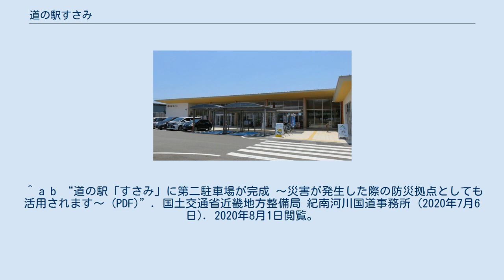道の駅すさみ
道の駅_重点_(2015年指定)
道の駅すさみ（みちのえき すさみ）は、和歌山県西牟婁郡すさみ町江住にある国道42号の道の駅である。
 旧江住中学校の跡地に建設された。
敷地面積は8860平方メートルで、駐車台数は大型車9台、普通車55台、身体障害者用5台あり、国土交通省によって広域防災拠点としての機能を備えた重点道の駅に指定されている。
食事処や物産店が入っている地域振興交流施設（鉄骨平屋、延床面積1181平方メートル）や旧中学校の体育館を利用したすさみ町立エビとカニの水族館も併設している。
 なお、道の駅に登録する前の2015年1月30日に「南海トラフ巨大地震等の広域防災拠点、南紀熊野ジオパーク等の資源と連携しゲートウェイ機能」を理由として、すでに重点「道の駅」に選定されていた。
 ^ 「エビとカニの水族館」を旧江住中体育館に誘致 ^ 道の駅すさみに交流施設オープン ^ 江住中学校は江住小学校に併設となった。
 ^ “地域活性化の拠点を形成する重点「道の駅」を選定しました”. 国土交通省 (2015年1月30日). 2015年12月21日閲覧。
 ^ a b “道の駅「すさみ」に第二駐車場が完成 〜災害が発生した際の防災拠点としても活用されます〜 (PDF)”. 国土交通省近畿地方整備局 紀南河川国道事務所 (2020年7月6日). 2020年8月1日閲覧。